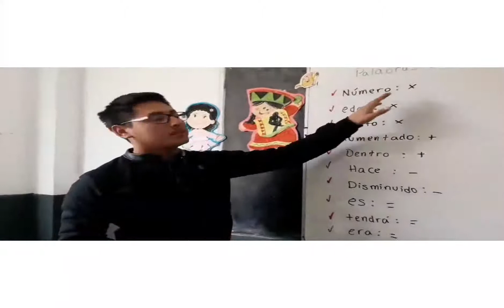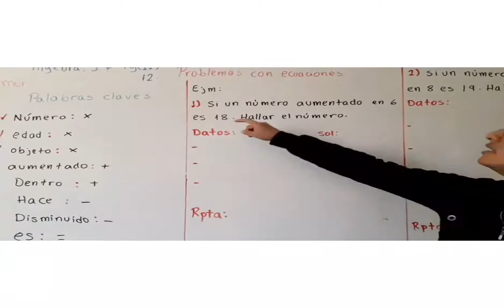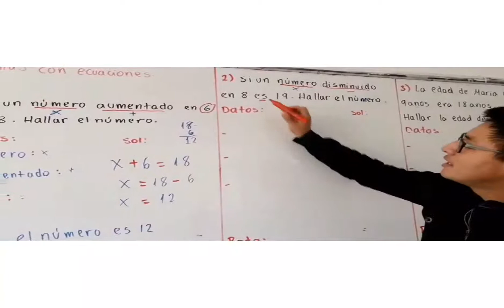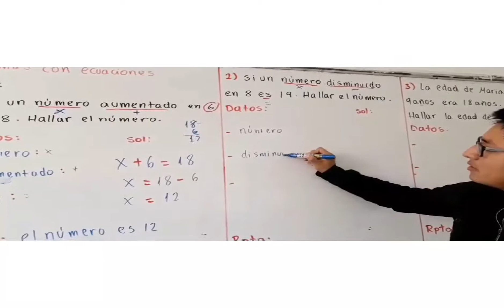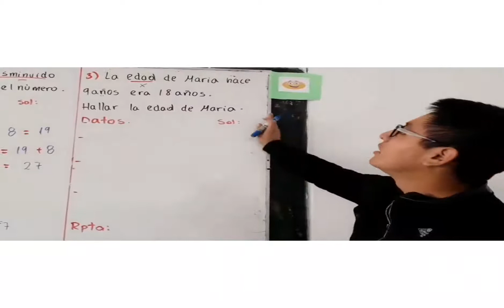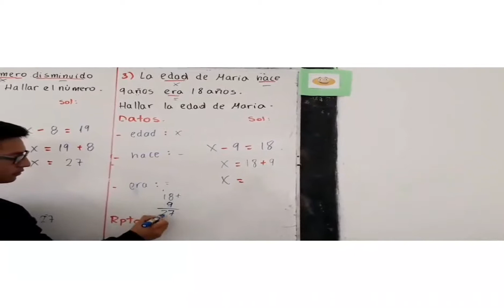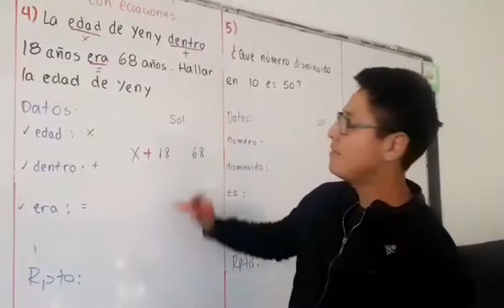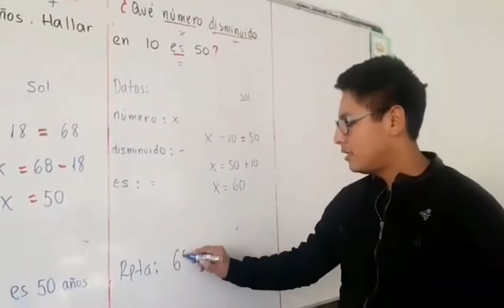TEMA: PLANTEO DE ECUACIONES - 3 PRIM (ÁLGEBRA)